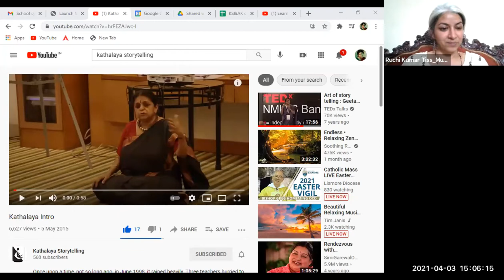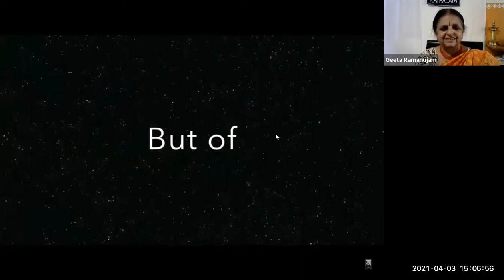[School Synergy] | TRANSFORMING EDUCATION-THE STORY WAY | April 3, 2021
TRANSFORMING EDUCATION-THE STORY WAY by Geeta Ramanujam